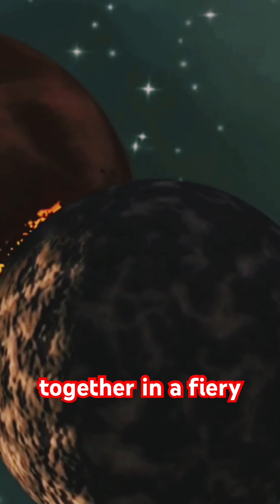The SHOCKING Truth About Planetary Collisions Nobody Tells You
Ever wondered what would happen if all the planets crashed into each other? Join us on a cosmic exploration to find out! space sci-fi
Join us on a journey through the cosmos as we explore a catastrophic scenario where all planets in our solar system crash into each other. From the scorching hot surface of Mercury to the icy cold rings of Neptune, every planet plays a crucial role in the harmony of our celestial neighborhood. But what would happen if this delicate balance were disrupted? Find out what the consequences would be for our solar system and the potential effects on space and time itself. With stunning visuals and mind-blowing facts, this video will take you on a thrilling adventure to the very edges of our understanding. Get ready to witness the ultimate cosmic collision and discover the answers to humanity's most enduring questions about the universe and its many mysteries.